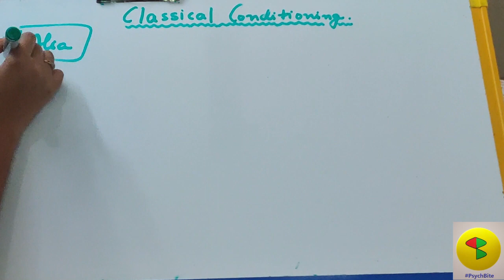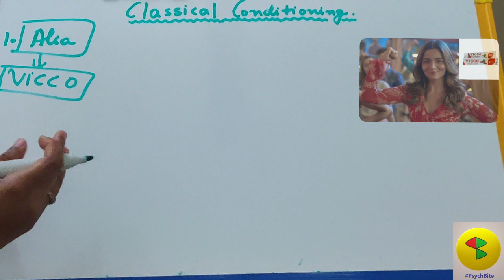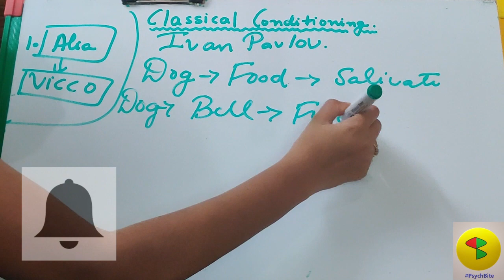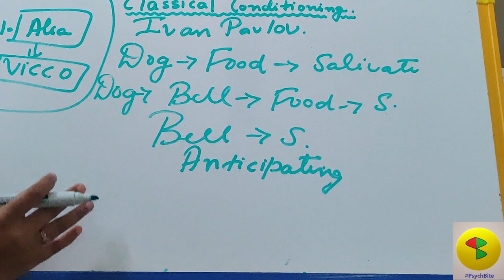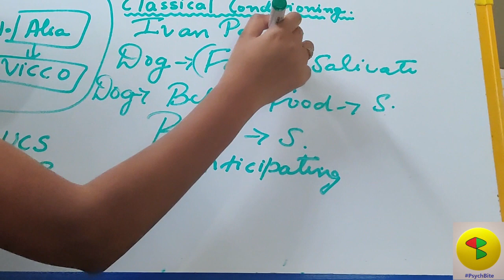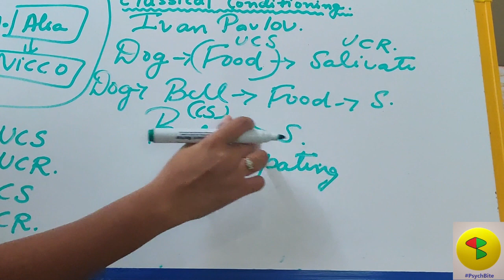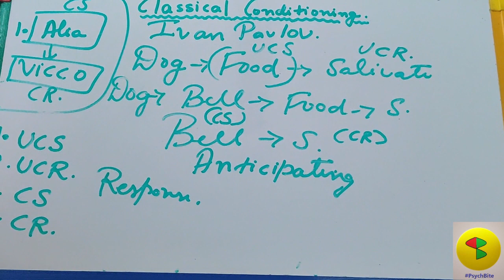How can classical conditioning be applied to day to day life? Psychology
This video talks about Ivan Pavlov's Concept of Classical Conditioning and its application to day to day life.